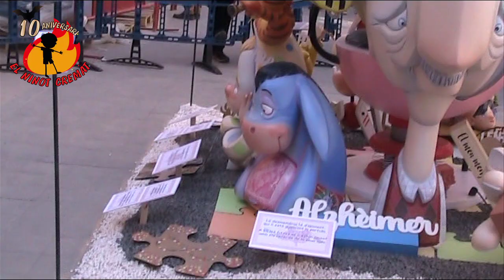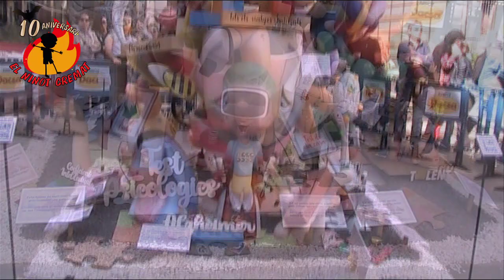FALLAS 2023.PRIMERA INFANTIL.PILAR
7° PREMIO
LEMA: CAP, A ON VAS?
ARTISTA: BORJA LLORENS